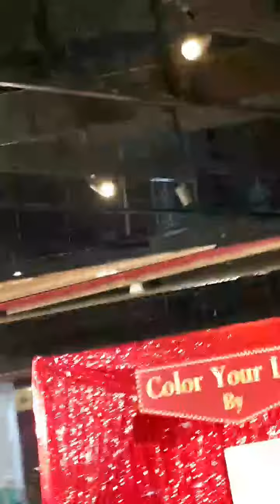CD GUNTEE @ SHOW DC พระราม 9 | 30 มิ.ย. 62